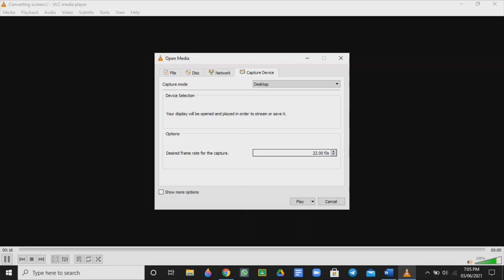How to Record PC screen using VLC Media Player | Rocker Shomu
Video Clips : -
0:00 - Intro
0:23 - Video Starts
0:50 - The End